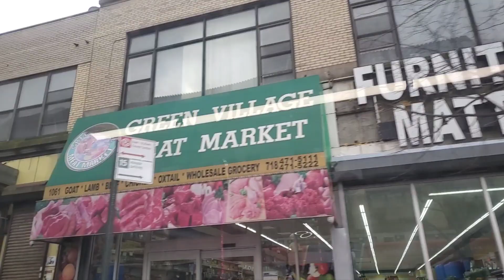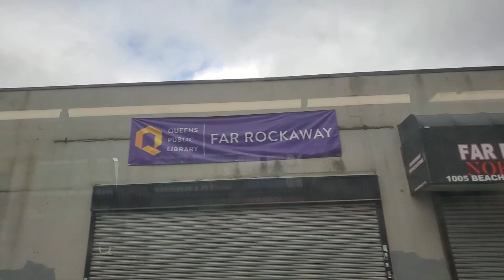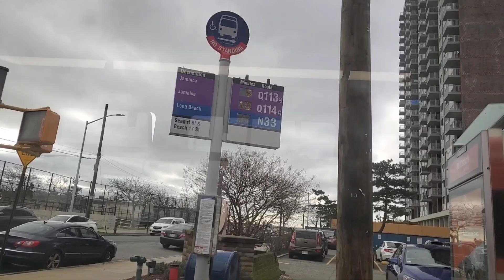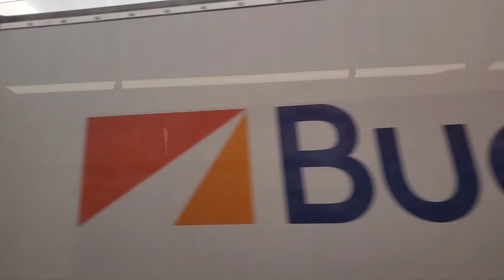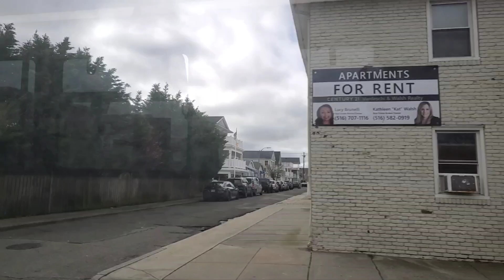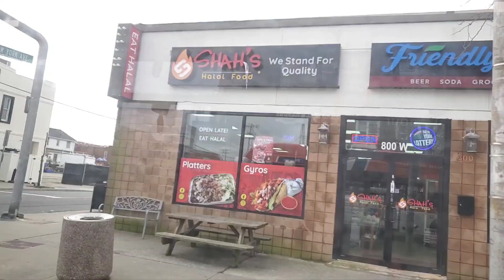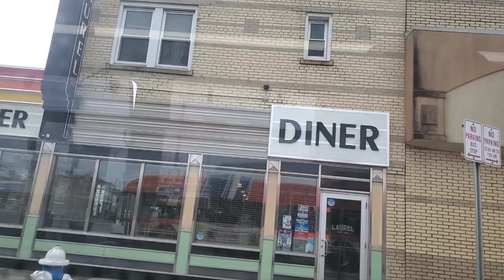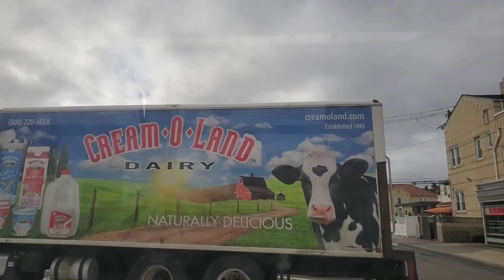GILLIG BRT Plus CNG 2073 on the N33 | Another Transit Video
I've always wanted to take Long Island Bus ever since I was a kid because of how weird the front doors looked on their Orion Vs. Their gone so might as well take one of NICE's newest buses and from what I saw, I believe these are better than what the MTA currently has.